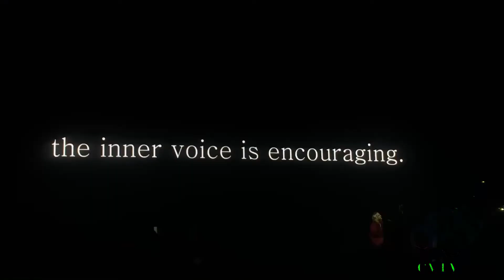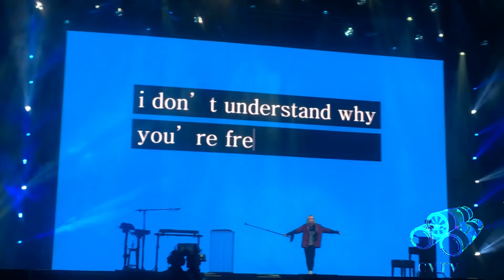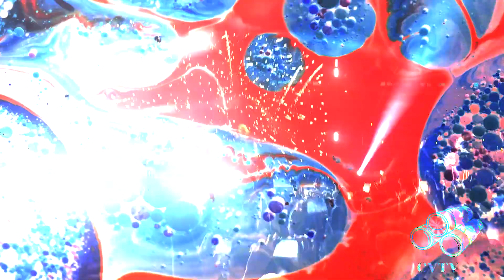Porter Robinson, Jai Wolf, and Toro y Moi (Night 2 at LAHSP)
CVTV Recap